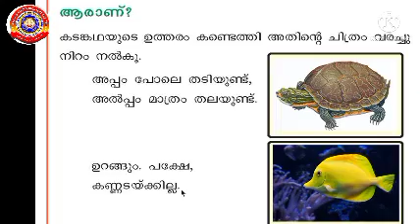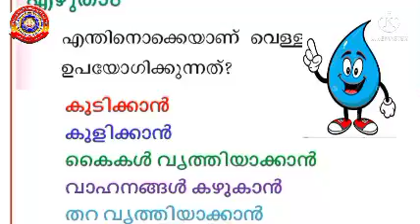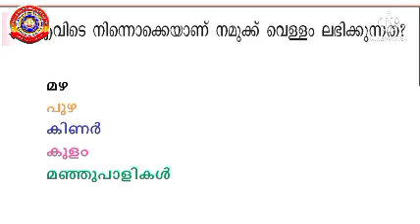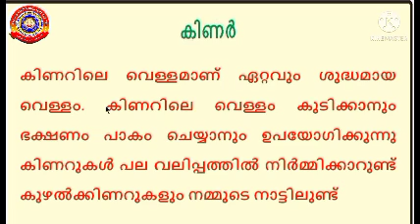Standard 2 Malayalam ഞാനാണ് താരം Part 5